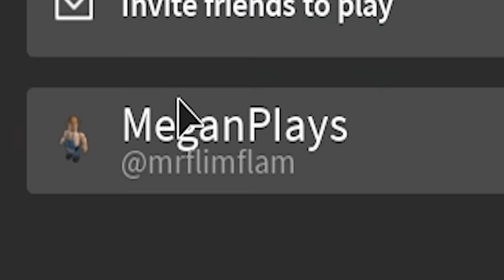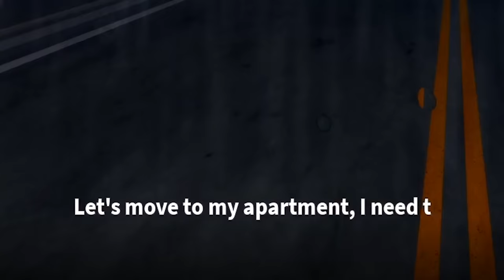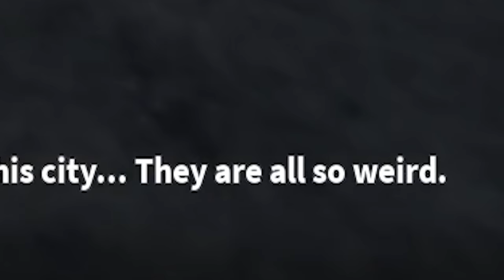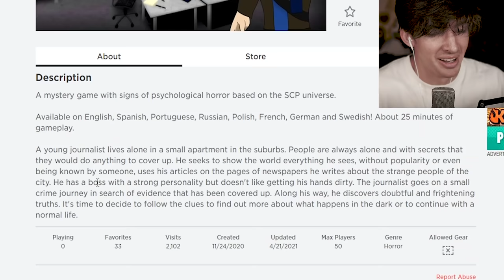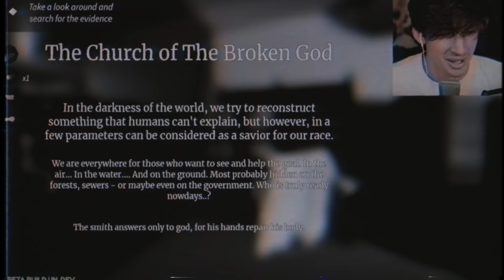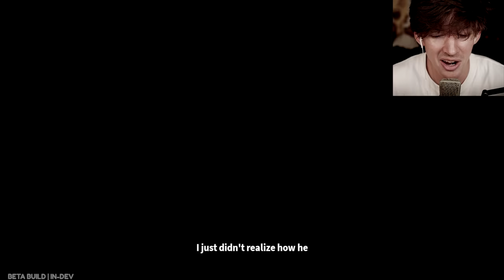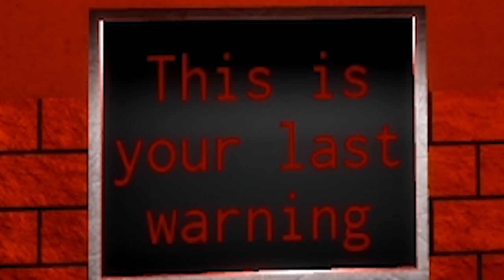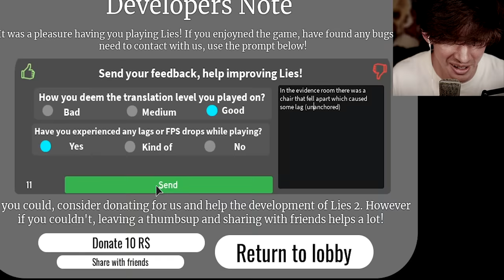ROBLOX LIES...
Today I play the new Roblox mystery game called LIES! It is interesting ya ya ya ya